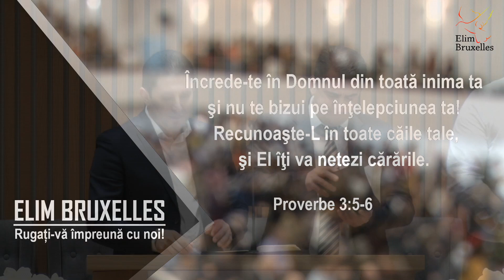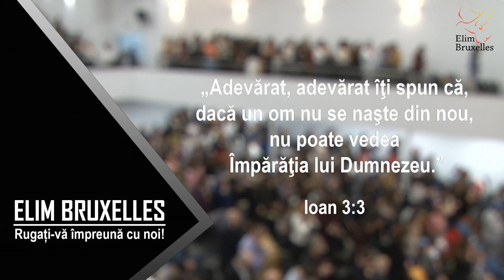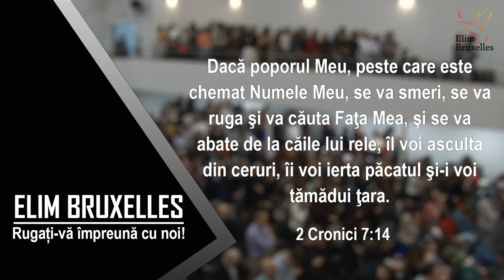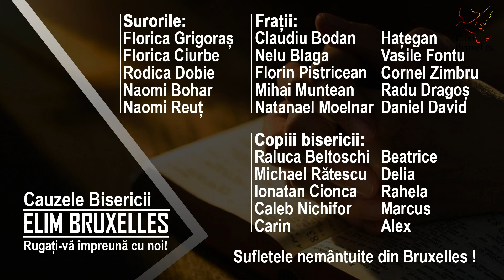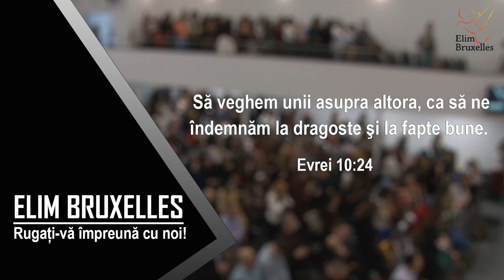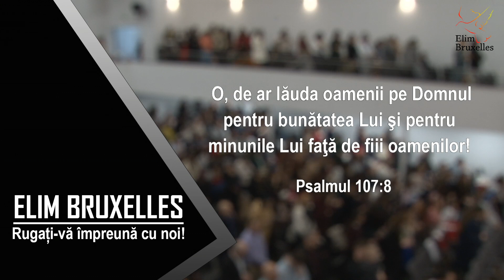Elim Bruxelles | 5 ianuarie 2020 dimineata